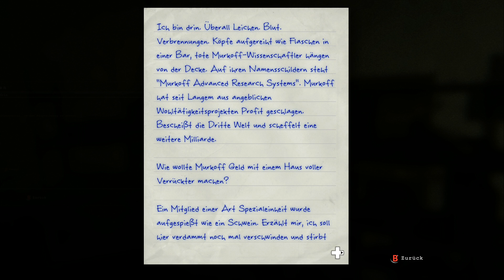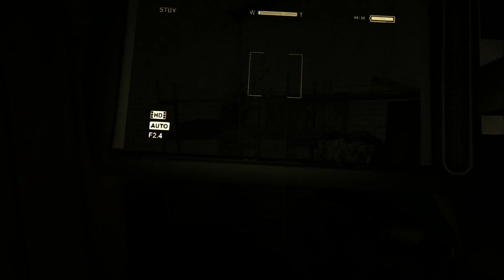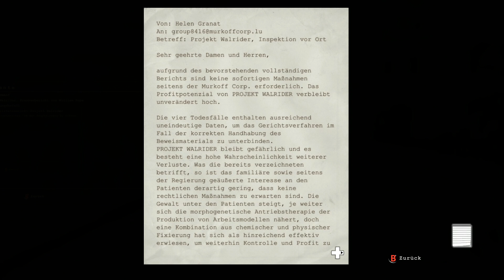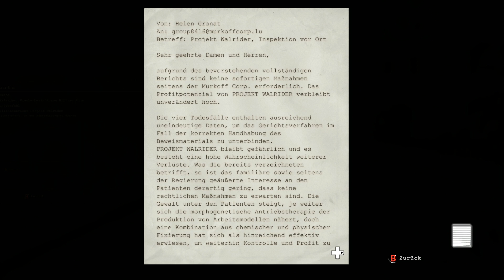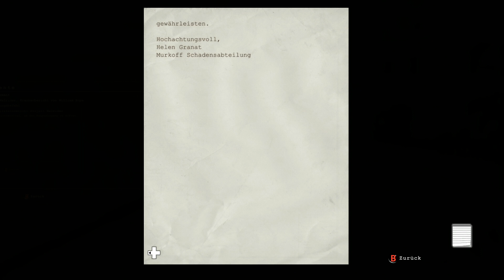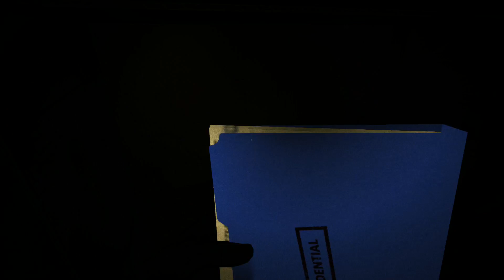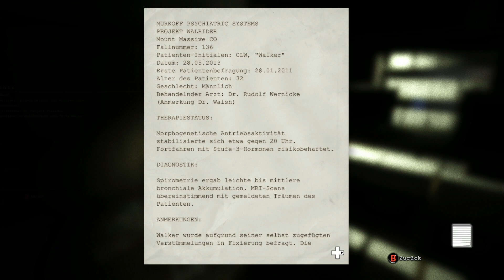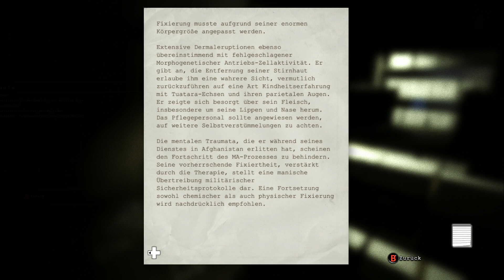Let´s Play Outlast #02 -Witness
Alle Rechte gehen an Red Barrels Games